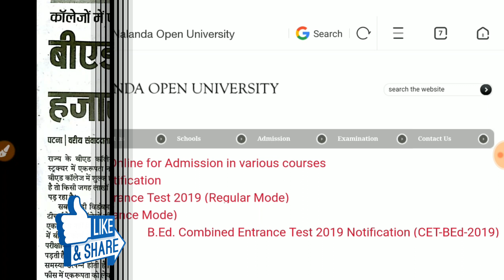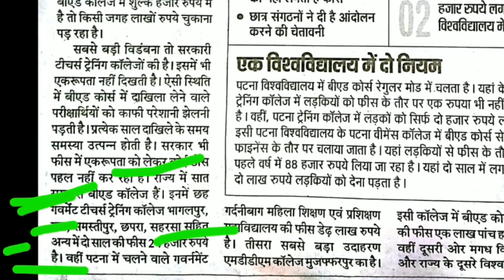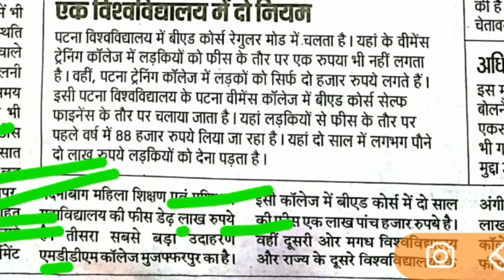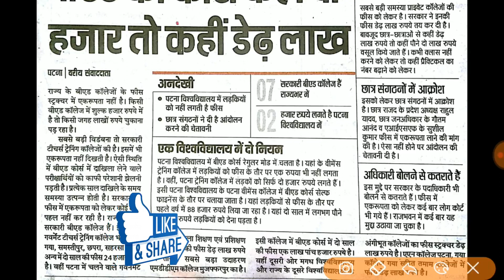Bihar B.Ed Private & Government Fee, क्या आप जो B.Ed Fee दे रहे सही हैं, कहीं फी 2 हजार तो कहीं 1 8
bank vacancy 2019-20
10th pass vacancy, 8th pass vacancy